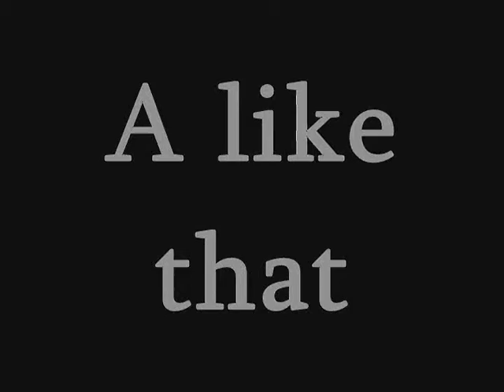2011.8.25.Man power Sean's(小南)@MM reggae class.wmv